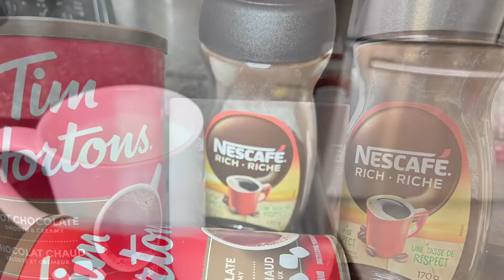Tim Hortons Coffee by @cookwithkaydeez24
Tim Hortons Coffee by @cookwithkaydeez timhortons coffee hotchocolate -instantcoffee

Sirf 5 minutes  mai banaye hot chocolate coffee without sugar.

Hello friends,
How are you doing? I hope you are doing well.

In this video, I’ll show you how to make TimHortons coffee at home.

I hope aap sab like karoge meri cooking videos ko.

Please aap mere channel ko    LIKE  👍 kare

Aur share kare videos ko.

tim hortons coffee near me

tim hortons instant coffee

tim hortons coffee

tim hortons best coffee

best coffee in tim hortons

original tim hortons

tim hortons new coffee

tim coffee

Hot Coffee | Beaten Coffee (Cafe Style)

कॉफी कैसे बनाते है |

How do I make coffee with milk

कॉफी पाउडर से कॉफी कैसे बनाते हैं

How do you make coffee step by step

How much milk do you put in coffee

How do you make nice coffee

What is the ratio of milk and water in coffee

How do beginners get coffee

How hot should milk be for coffee

Why Is coffee healthy

Why do people put milk in before coffee

how to make tim hortons coffee at home

how to make tim hortons hot chocolate at home

how to make tim hortons hot chocolate

how does tim hortons make hot chocolate

how does tim hortons make their hot chocolate

how does tim hortons make their coffee